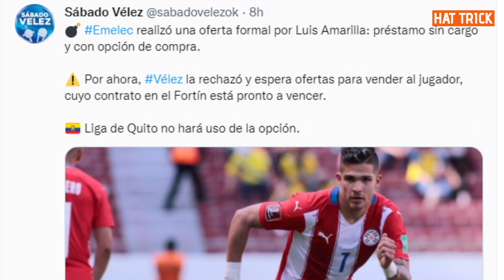PAZ RESPONDE a NEICER REASCO|9 de OCTUBRE QUIERE FINAL|DT del VALADOLID MOLESTO por CONVOCATORIAS